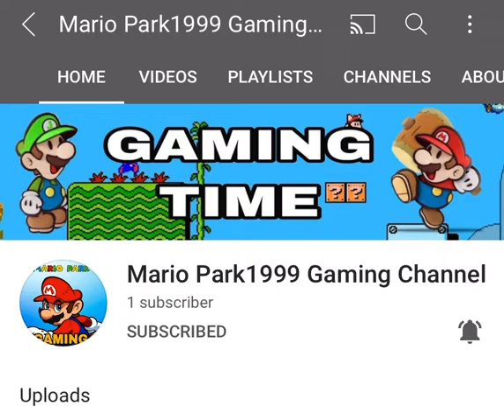My Gaming Channel (Link)